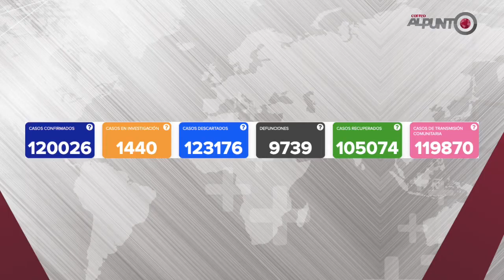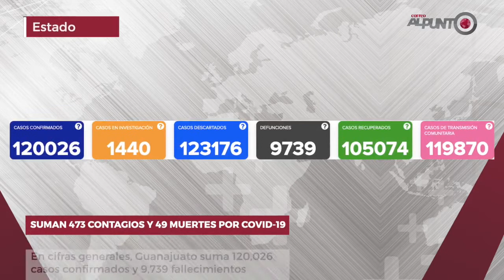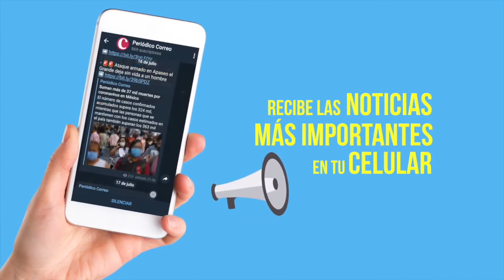Segunda Emisión 26 febrero 2021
- Persecución deja tres lesionados y un auto en llamas en Celaya
- Van 18 cuerpos encontrados en fosas clandestinas en el Sauz de Villaseñor en Celaya
- Escuelas regresarán a clases presenciales hasta que autoridades lo dispongan
- Guanajuato registra 49 fallecidos por covid-19 en la jornada